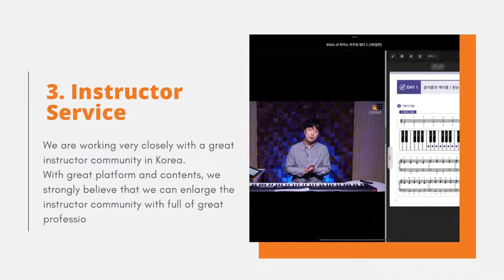[Educational Software] Everyone's Music Lesson, Modumak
GoFar Corp

Modumak provides three main services.

1. Platform Service

We provide web and mobile platform for people to learn and enjoy music with a variety of contents. We have four key capabilities in the platform which include video lesson service, textbooks and music sheets service, 1:1 tutoring service and learning management service.

As of 2022, there are more than 4,400 high quality of video lessons via around 240 great curricula so for users to easily and systematically learn music from beginning to the intermediate level. With those lessons, we also provide textbooks and music sheets for learners to consume together or separately. Within the book reader, users can take notes, use metronome for their practice and record their sound during the practice. We also provide a service to arrange or prescribe songs to create music scores for users in order for them to enjoy their music lives. We have a great instructor community to help people start learning music instruments from highly qualied professionals. With our instructor service, we are looking for more qualified instructors and even ramping them up to be great teachers and mentors. Lastly but not least, during the online or offline lessons with tutors, they can use the learning management capability including scheduling of the lessons, assigning the assignments by tutor, and submitting the assignments once it's completed by the learner.

2. Contents Service

We currently provide more than 4,400 high quality video lessons via around 240 optimized curricula for users. Our spectrum of the curricula is very wide to cover from the beginners to the advanced learners. Even some professional musicians love our contents because it helps them go back to the basic.

We also develop textbooks for music learning as well as music sheets for people who want to enjoy their lives with playing music by themselves. We know that there are so many places to get music sheets but, in fact, it is very true to find the right music sheet that I can play and enjoy. We want to help people find different levels of music scores to meet their playing levels.

In addition, for the professionals, they have their own music sheets or textbooks for their own lessons which are really great but not well organized or they just do not know how to publish it to public to make another income. As a matter of fact, it is not that easy to make a book as published because it usually costs a lot and requires to print a minimum amount of books with author's own money. With our platform services, we want to help people publish their own arts electornically so for others to take advantage of them.

Lastly, we also help people to publish their books as printout format if they want and if there are enough needs. We can help them to measure and work with users to find out how many books can be sold before they actually print out their books. It will be very cost effective for the authors as well as be very green for Earth!

3. Instructor Service

We are working very closely with a great instructor community in Korea. Not only gathering great instructors, but also helping musicians to become great mentors for others. Our CEO, Jangmin Jung, as a musician and an eduator, he found out that all great musicians are not great teachers. Teaching and coaching skills require different set of techniques and those soft skills are really needed for professional musicians but there is no place to learn them. With great platform and contents, we strongly believe that we can even enlarge the instructor community with full of great professional musicians. We will never stop until music stops.